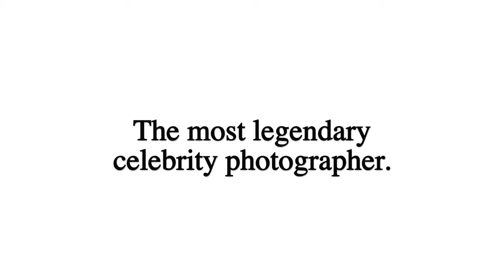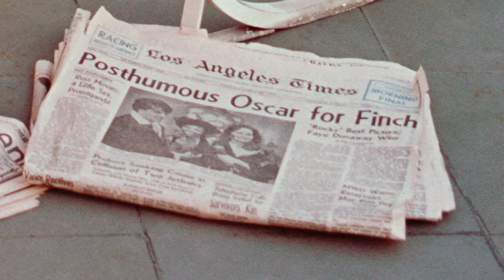TERRY O'NEILL ICONIC IMAGES PROMO: FAYE DUNAWAY